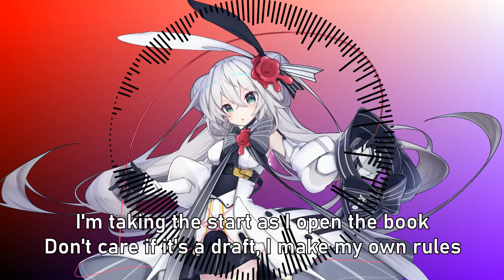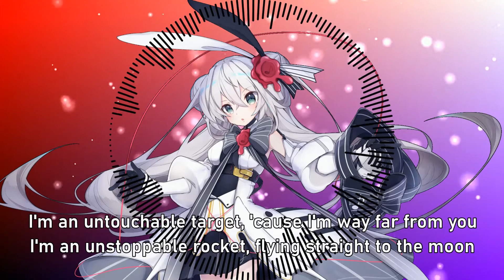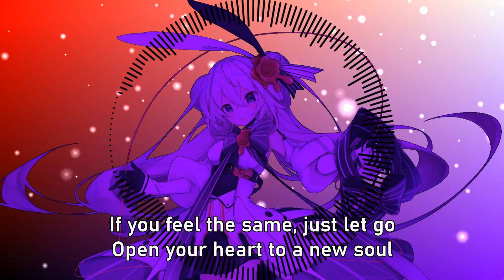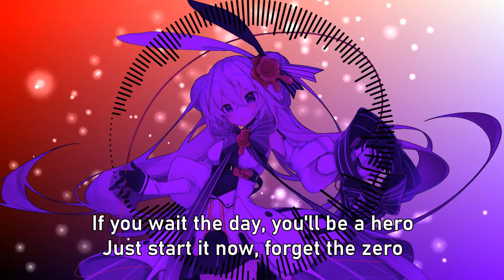Sendra - Conqueror ft. Eleanor Forte(SynthV cover)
I've finally made the cover of Sendra's Conqueror, sung by IA.

Video made with FL-Studio ZGameEditor Visualizer plugin and VideoPad by NCH Software.

Effect author credits:

"FourCornerGradient", author: Cynex